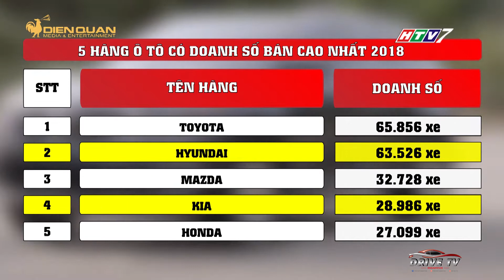DRIVE TV | Xe hơi Hàn Quốc có đang đủ sức cạnh tranh với Nhật, Mỹ tại thị trường Việt Nam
Nhiều năm qua nền công nghiệp ô tô Hàn Quốc đã có sự phát triển mạnh mẽ trên trên toàn cầu. Dù là nền công nghiệp ô tô sinh sau đẻ muộn so với nền công nghiệp ô tô của Mỹ và Nhật, nhưng tại thị trường Việt Nam, những chiếc ô tô Hàn Quốc đang có sự cạnh tranh sòng phẳng với hai cường quốc ô tô trên.
Thật vậy những con số biết nói về sự phát triển của ô tô Hàn Quốc tại thị trường Việt Nam đã được chúng tôi đề cập trong video, sẽ giúp quý vị có cái nhìn chi tiết về sự phát triển mạnh mẽ này. Cùng với đó là những lý do tại sao những chiếc xe hơi Hàn Quốc lại có thể được ưa chuộng tại Việt Nam không thua kém gì xe Nhật như vậy.